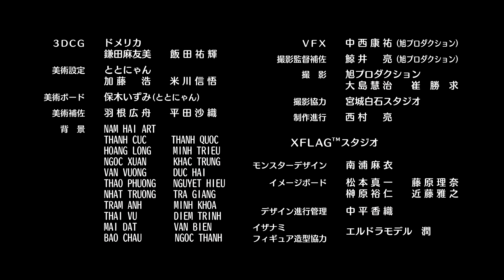[Episode 13] Monster Strike the Animation Official 2016 (English sub) [Full HD]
Anime Monster Strike's official Youtube channel.

[Episode 13] Impossible Task
- Are they serious?! -

There may be a connection between MS Coliseum and the strange happenings in Kaminohara.
To investigate, the team sneaks into the coliseum.
There an ominous shadow appears...

■Production
Director: Kazuya Ichikawa
Story, Project Management: Jiro Ishii
Series Management, Scenario: Yoichi Kato
Character Concept Design: Tatsuro Iwamoto
Monster Concept Design: Masayuki Kondo
Producer: Nao Hirasawa
Anime Producer: Yuji Miyazaki
Character Concept Design: Kenichi Ohnuki
Anime Monster Design: Masahiko Ohkura
Art Director: Hiroshi Kato/Izumi Yasuki
Music Director: Jin Aketagawa
Production: Studio Hibari/Ultra Super Pictures